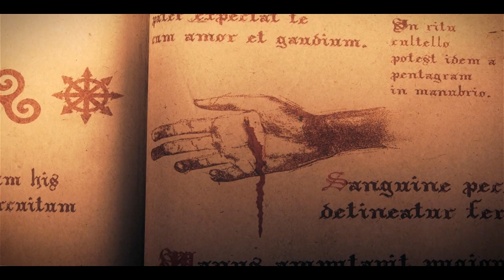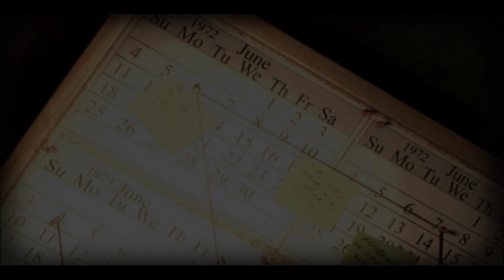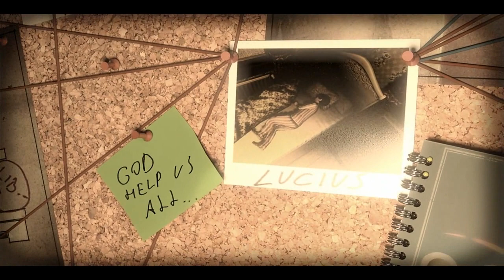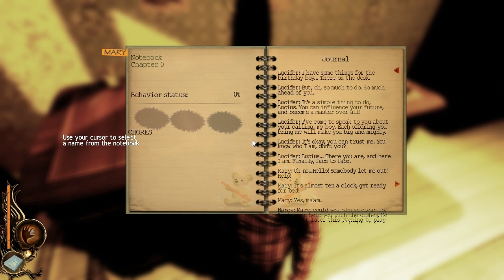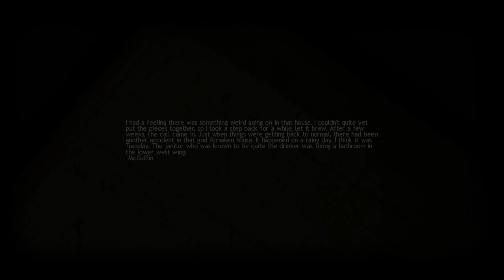Cry Plays: Lucius [P1]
I heard about this game back in May last year and have had my eye on it since - and damn, it's nice that it's finally out. I've needed something fresh and new to help get me back into the swing of things and I think it came around right when I needed it.

Doing the same thing day in and day out can be mentally draining when you're supposed to be enjoying it, yo. It's good to well, not do that. Variety man. Variety makes life actually enjoyable - the same goes for video games.

Yes I was talking about Corpse Party shutup.

Now then! Let's see how many copy war comments we'll get today.

Looking forward to actually enjoying making video again. Smiley face.

Because bitches love smiley faces.